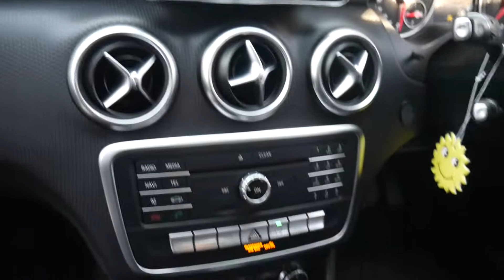GN17OBR MERCEDES-BENZ A-CLASS 1.5 A 180 D SE 5d